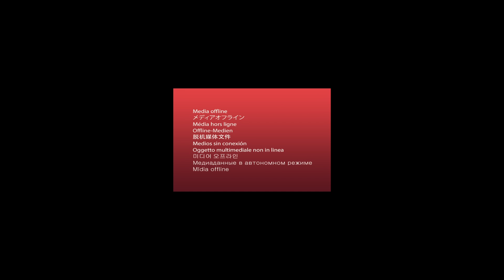Amin Rostami - Eshghe Kamyab (امین رستمی - عشق کمیاب)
Amin Rostami - Eshghe Kamyab with lyrics now on melodifa.
امین رستمی - عشق کمیاب رو در کانال ملودیفا همراه با متن ترانه ببینید و بشنوید
پیج رسمی امین رستمی:

متن آهنگ عشق کمیاب امین رستمی:

عشق کمیابم بازم از فکر چشمات پریده خوابم
عشق کمیابم وجودت شد دلیل  این حس نابم

من با تو یه تیم تا ابد برنده ام
بلند میشه صدای خندم
دل از همه بجز تو کندم
تو چشمات یه شهر پرستاره ست
ته یه شعر عاشقانست
مثل یه خلوت شبانست

امین رستمی متولد ششم شهریور ماه است. او از سال ۷۸ شروع به ساختن و اجرای اولین قطعات خود کرد و به کسب تجربه در زمینه‌ی تولید و هم زمان مهندسی صدا پرداخت. در سال ۱۳۸۷ اولین آلبوم رسمی امین رستمی به نام یاد چشمات، توسط شرکت آوای نکیسا وارد بازار شد. دومین حضور امین رستمی در آلبومهای مجاز با آلبوم گروهی هشت بود که بصورت گروهی و با حضور دیگر خوانندگانی چون رضا صادقی، محسن چاوشی، حامی و غیره روانه ی بازار شد.